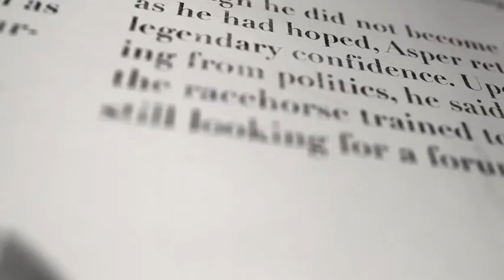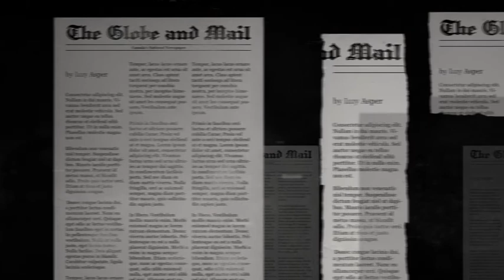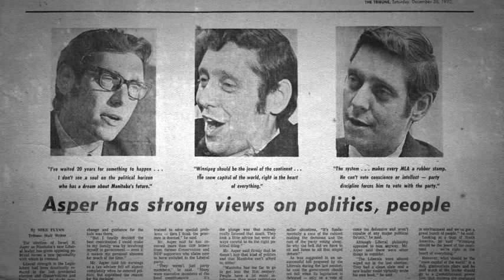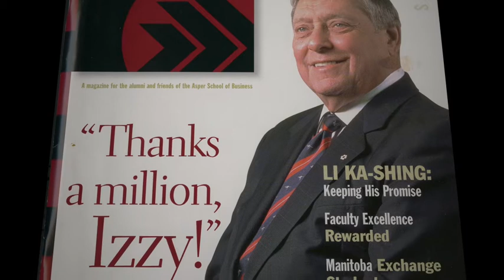Israel Asper Tribute Video